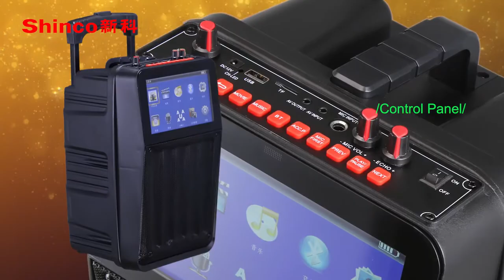Shinco video speaker MV808 1080P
This is our new coming model, video speaker called MV808.
Here is the specification for review:
video speaker
-screen:8" TTL digital screen(800*480)
-support:USB/TF, 5.0 Bluetooth, movie,music, AV in&out/Mic*1
-system:CPU:C200S,with Apple&Andriod mobile phone connection
-woofer:8”full-range*1
-speaker RMS Power:30W
-Battery: Li-7.4V3A
-play model:repeat play/inter cut play
-video format:wmv/avi/fiv/rm/rmvb/mpeg/ts/mp4
-photo format:BMP/JPEG/PNG/GIF